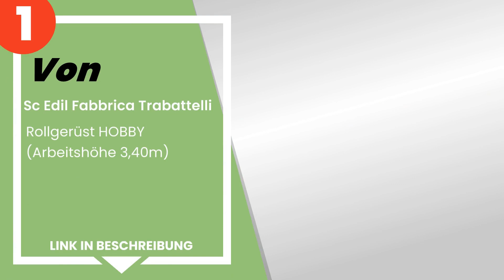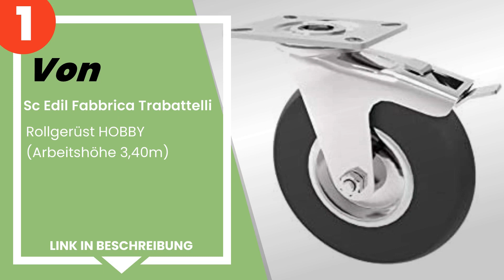Die 4 besten Baugerüste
✋ Hier ist die 4 besten baugerüste, auf dem Markt verfügbar .

 4) FACAL P6 fahrbares Kleingerüst aus Aluminium für sämtliche A...

 3) Hailo 9473 – 311 Gerüst Hobby 3 hohe Qualität.

 2) Todeco - Gerüst, Mehrzweckleiter - Maximale Belastbarkeit: 1...

 1) Sc Edil Fabbrica Trabattelli - Rollgerüst HOBBY (Arbeitshöhe...

Zeitstempel (Timestamps)

00:00 - Einführung
00:08 - 4) FACAL P6 fahrbares Kleingerüst aus Aluminium für sämtliche A...
00:48 - 3) Hailo 9473 – 311 Gerüst Hobby 3 hohe Qualität.
01:21 - 2) Todeco - Gerüst, Mehrzweckleiter - Maximale Belastbarkeit: 1...
01:52 - 1) Sc Edil Fabbrica Trabattelli - Rollgerüst HOBBY (Arbeitshöhe...